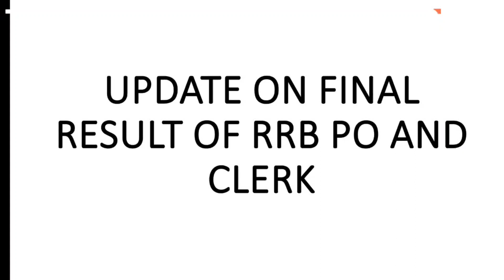UPDATE ON FINAL RESULT OF RRB PO AND CLERK 2022